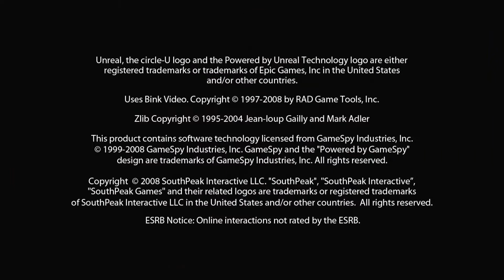Monster Madness: Grave Danger HD Gameplay ( The First 10 Minutes )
Monster Madness: Grave Danger is a video game for the PlayStation 3 developed by Psyonix. The game is a rework of Monster Madness: Battle for Suburbia, which was developed by Artificial Studios and Immersion Games, ported to the PlayStation 3, adding 25 new challenges in the challenge mode, four-player online co-op for the adventure mode, reworking the control scheme, adding 100 character-specific purchasable accessories, new unlockable character costumes, and changing the camera system.